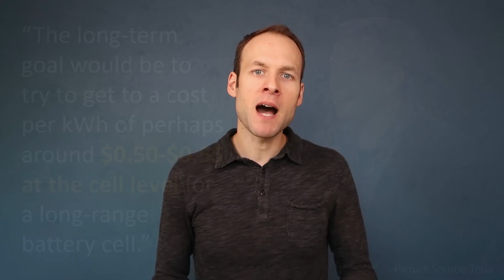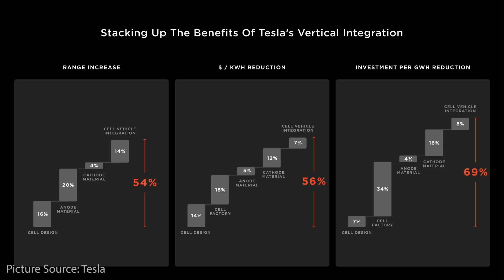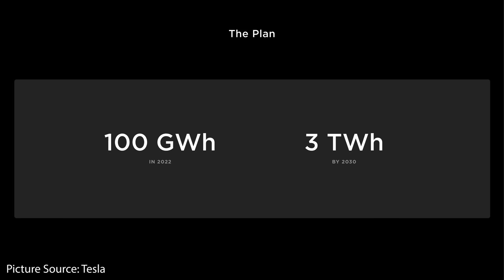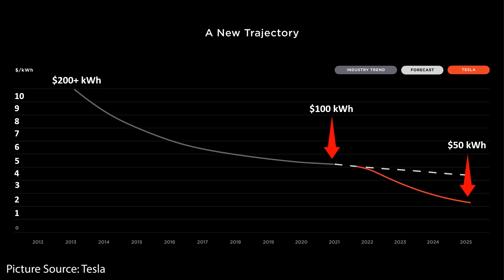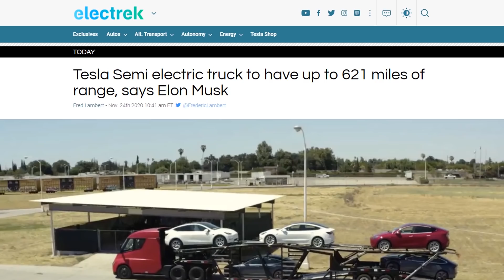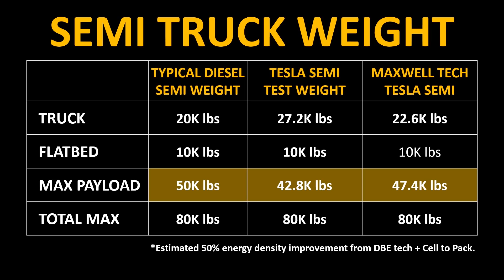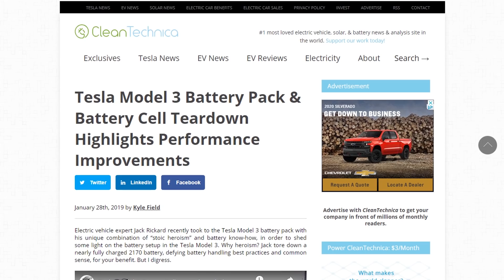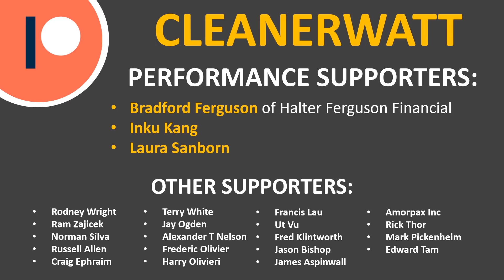Elon Musk Interview Revealed Tesla Battery Cost & Semi Details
Tesla CEO, Elon Musk was just interviewed as part of a European Conference on Batteries and he revealed a few details about the future cost of Tesla’s batteries as well as the Energy density of Tesla’s batteries that will be found in the semi. He also discussed future battery production targets for Gigafactory Berlin and Tesla semi range details. In this video, we discuss this Elon Musk interview and highlight the important details.

Support Cleanerwatt by:

2.

Image & Video Clip Sources:

1.  Tesla Media